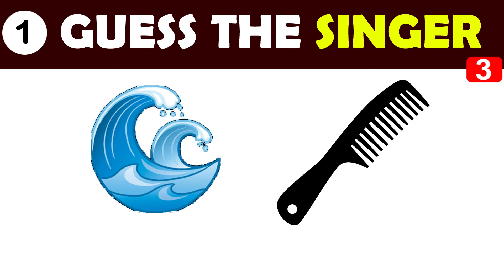Find Singer Game Guess the Singer from Emoji Guess Singer, Emoji Challenge Brain Teasers Riddles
Find Singer Game  Guess the Singer from Emoji  Guess Singer, Emoji Challenge Brain Teasers Riddles Brain Puzzle Part-2